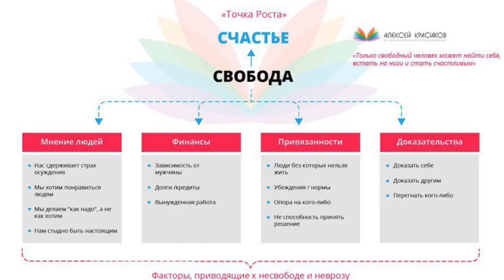Как вылечить ВСД/панические атаки и НЕВРОЗ!?